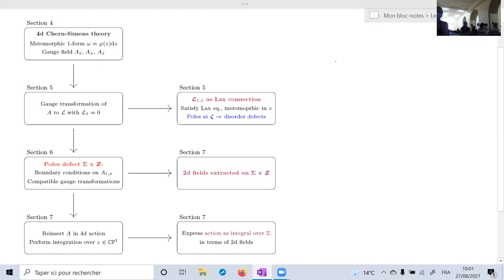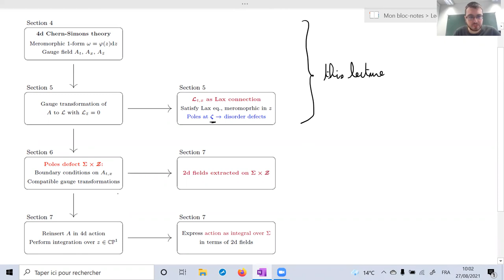Course: 4-dimensional Chern-Simons theory and integrable field theories (Sylvain Lacroix) 2/3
4-dimensional Chern-Simons theory and integrable field theories

Sylvain Lacroix (Hamburg U.) - virtual lecture

These lectures concern the 4d Chern-Simons theory and its applications to classical integrable field theories in 2d and in particular integrable sigma models. After introducing the main properties of the Chern-Simons theory in 3d, we will define its 4d analogue and explain how it is naturally related to the Lax formalism of integrable 2d theories. Moreover, we will explain how varying the boundary conditions imposed on this 4d theory allows to recover various occurences of integrable sigma-models through this construction, in particular illustrating this on two simple examples: the Principal Chiral Model and its Yang-Baxter deformation.

Lecture given at the school of the Integrability, Dualities and Deformations 2021 conference, organized by the Galician Institute of High Energy Physics (IGFAE). Santiago de Cosmpostela, 23 - 27 August 2021